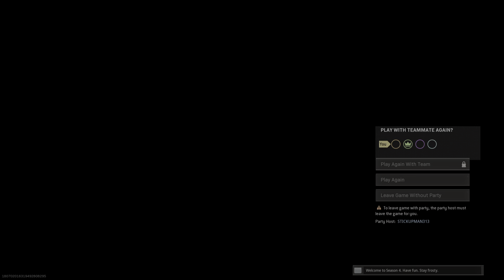Call of Duty: Modern Warfare_ Beastmode QUAD DUBS 10 bodies